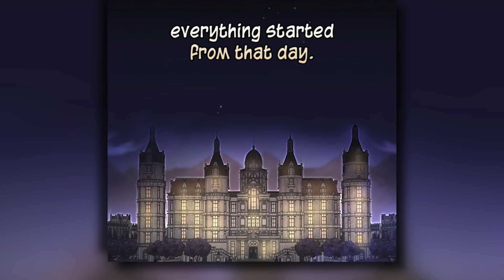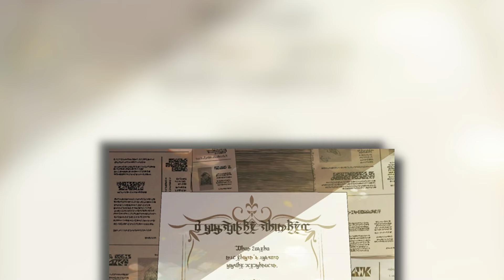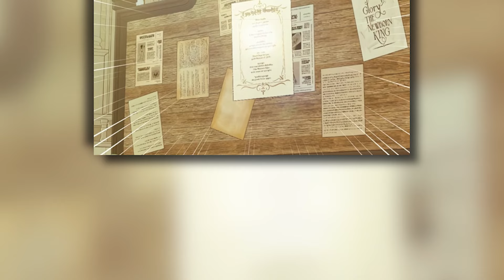She Escapes Death and Offers 1 Billion Gold for a Chance at True Love | Manhwa Recap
After being reborn, Lucy, the ‘Crystal Fairy,’ plots a contract marriage with the empire’s notorious villain family to change her fate. But instead of danger, she finds warmth, acceptance—and a mysterious man who refuses to let her go.

We really respect the people who create original manhwa, and we only use the manhwa pictures to support our commentary it or review it, which we think falls under fair use under the section of commentary, review and criticism.